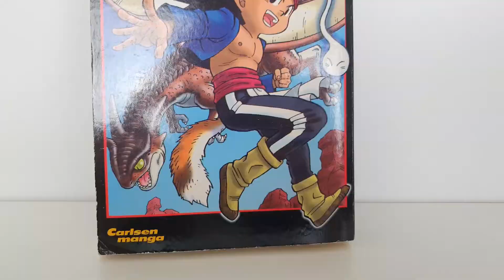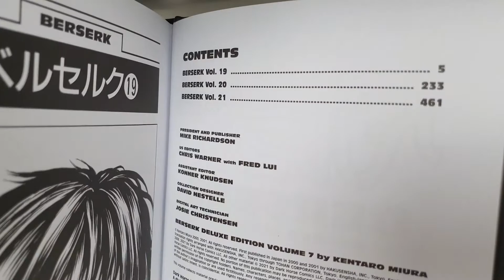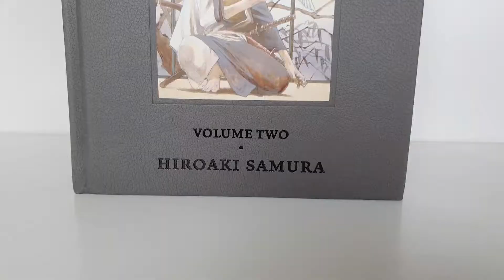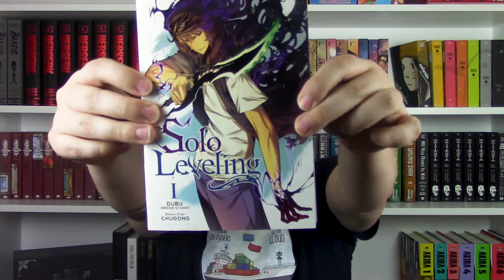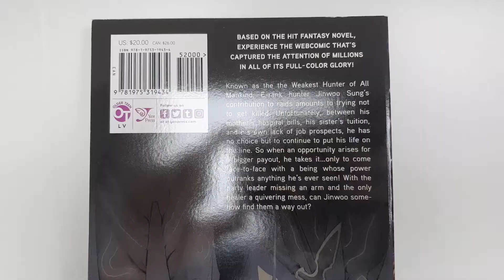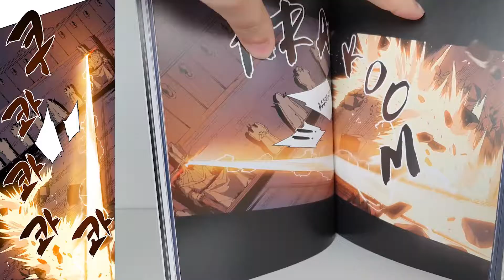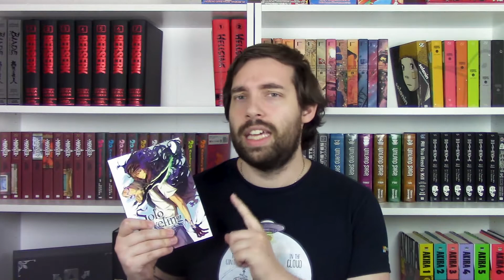Time to level up | Manga haul March 2021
Time to ad my first manwha to my collection. I'm stoked to starting that jourey. Again not the biggest haul, but we are slowly getting there.

Intro (0:00)
Kajika danish edition (1:13)
Berserk deluxe 7 (3:55)
Blade of the immortal 2 (5:29)
Solo leveling 1 (7:55)
Manga reads update (13:08)
Outro (13:57)